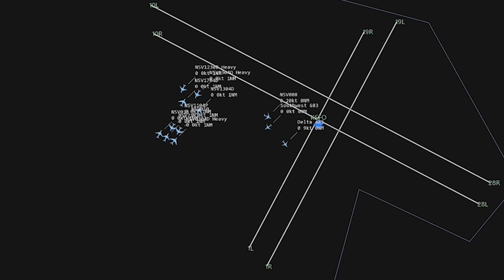Live IFATC KSFO tower, ground and ATIS time-lapse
Controller: Kevin Soto
Frequencies: Tower, Ground and ATIS

"Well strategies id say come to the airport with a gameplan. SFO is a very complex airport with many intersecting runways. Send the international or in this case the heavies to the 28s and cross them at mid-runway of 1L/R and send all the other aircrafts to 1s. This will help flow out the traffic smoothly while having all aircraft land on the 28s. It was a great session and definetly had fun :)"- Kevin

If you are wondering how ops are normally run at KSFO, have a read of this post

This video was edited by Calvin Vong